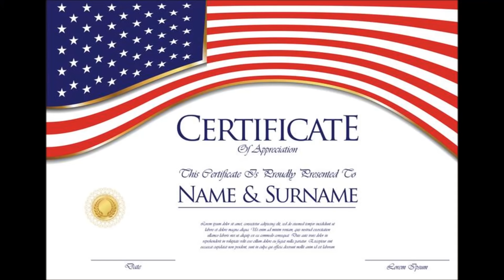El General Cienfuegos Los Tigres del Norte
El General,  lanzado al mercado en 1997 del Disco Jefe de Jefes,  durante la crisis politica en ese mismo año. Hoy en pleno 2020 cualquier parecido en la actualidad con la realidad es mera coincidencia.